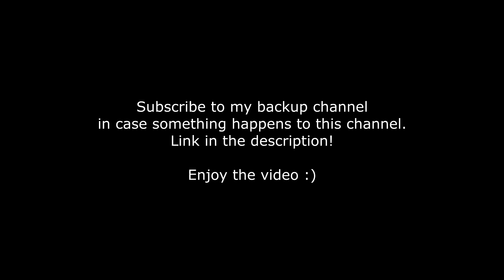ZOMBIE KNIGHT! [TF5 Concept Art]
ZOMBIE KNIGHT! [Transformers 5 The Last Knight Concept Art]
Source: TFW2005
Music made by: Antti Luode. All credit to him.